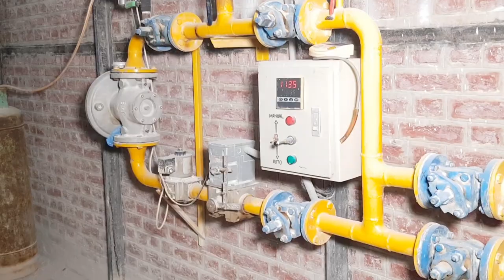Amazing Ceramic Manufacturing full Process Of Bathroom Commode || Indian Modern Ceramic Seat Making